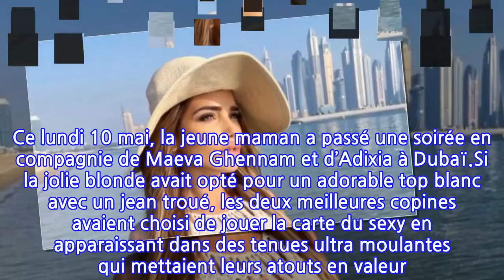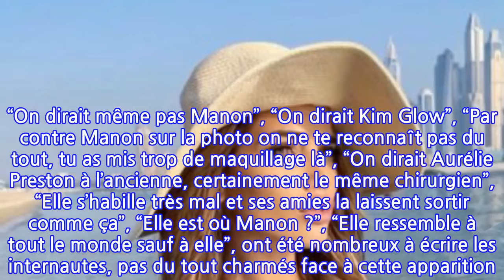PHOTO Manon Tanti méconnaissable : ce détail qui dérange les internautes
Bad buzz pour Manon Tanti ! Ce lundi 10 mai, la star des Marseillais a rejoint ses copines Maeva Ghennam et Adixia. Sauf que les internautes n’ont pas du tout apprécié l’apparition de l’épouse de Julien, et n’ont pas hésité à le lui faire savoir.Star des Marseillais, Manon Tanti est heureuse grâce à l’amour de son époux Julien Tanti. Ensemble, ils ont deux enfants. L’adorable Tiago va avoir trois ans le 24 mai prochain, tandis que la petite Angelina est née le 2 septembre 2020. La petite famille vit à Dubaï, auprès d’autres candidats des Marseillais. Et comme bon nombre de ses camarades de télé-réalité, Manon Marsault a décidé de succomber aux sirènes des injections pour modifier son physique.La jolie brune a eu recours à plusieurs reprises à des injections d’acide hyaluronique dans ses joues et dans ses lèvres, afin d’apporter plus de contraste à son visage. Des changements que les internautes n’apprécient pas particulièrement et ils n’hésitent pas à le lui rappeler à la moindre occasion ! Ce lundi 10 mai, la jeune maman a passé une soirée en compagnie de Maeva Ghennam et d’Adixia à Dubaï.Si la jolie blonde avait opté pour un adorable top blanc avec un jean troué, les deux meilleures copines avaient choisi de jouer la carte du sexy en apparaissant dans des tenues ultra moulantes qui mettaient leurs atouts en valeur. Manon Tanti a fièrement pris la pose entre ses deux amies, séduisant la caméra d’un oeil langoureux. Une apparition sexy qui n’a pas franchement ravi les internautes. Dans les commentaires, ils ont été nombreux à rapporter une drôle de ressemblance physique entre Manon et Aurélie Preston, une autre starlette de télé-réalité.Et une chose est sûre, les internautes n’ont pas pris de gants pour donner leur avis. “On dirait même pas Manon”, “On dirait Kim Glow”, “Par contre Manon sur la photo on ne te reconnaît pas du tout, tu as mis trop de maquillage là”, “On dirait Aurélie Preston à l’ancienne, certainement le même chirurgien”, “Elle s’habille très mal et ses amies la laissent sortir comme ça”, “Elle est où Manon ?”, “Elle ressemble à tout le monde sauf à elle”, ont été nombreux à écrire les internautes, pas du tout charmés face à cette apparition. On ne peut pas plaire à tout le monde !